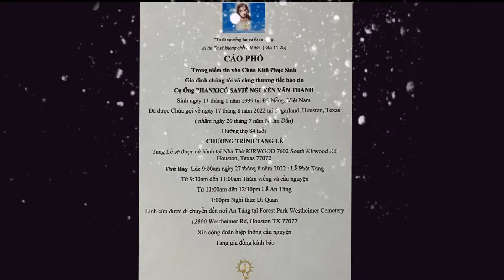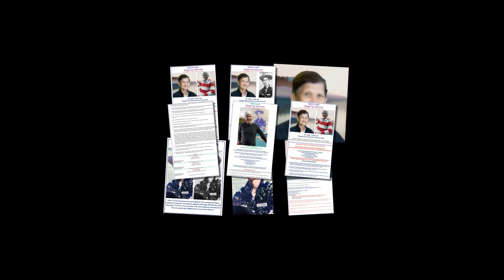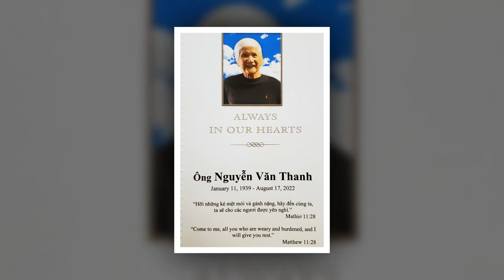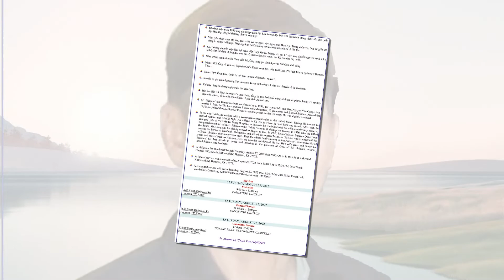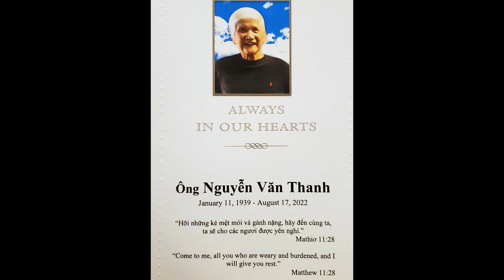Lễ Tưởng Niệm Ông Thanh Van NGUYEN (NOVEMBER 1, 1939 – AUGUST 17, 2022)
Chương Trình Lễ Tưởng Niệm Ông Nguyen Van Thanh / Memorial Service

9:00 AM  Lễ Phát Tang / Prayer Service
Thăm Viếng và An Ủi / Visitation
Tâm Tình / Family Eulogy & Praising
11:00 AM Tang Lễ Bắt Đầu / Funeral Ceremony
         Minister Dzung Pham
Chào Hỏi / Introduction       Rev. Tân Mai
Cầu Nguyện Khai Lễ / Prayer
Thò Phuong / Worship       Kirkwood Church Choir
Doc Tièu Sur / Biography       Minister Dung Pham

Tưởng Lục / Proclamation and Presentations    US Congressman Al Green

         TX State Representative Ron Reynolds
         Constable Daryl L. Smith, Sr. (Fort Bend)
         Mayor Robin Elackatt (Missouri City)
         Council Member Monica Riley (Missouri City)
        Council Member Michael Kubosh (City of Houston)
         Sylvester Turner Houston Mayor
     Đại Diên Gia Dinh / Family Representation Mr. Quôc Doàn (Danny) Nguyên
         (Former City Councilman at Large)
         Dr. Lynda Phuong Vù, Col, USAF, ret.
Phân Uu / Eulogy        Mrs. Hoäng Nga
Tâm Tinh / Family Remarks       Mrs. Trâm Anh Nguyên

         Mr. Quôc Doàn (Danny) Nguyên
         Mrs. Lê Trinh Nguyên
         Mrs. Elizabeth Nguyên
Doc Kinh Thanh / Scripture Reading      Mrs. Kièu Phuong Nguyên
1 Thessalonians 4:13-18

Sú Diêp/ Sermon        Rev. Khanh Tuân HÒ

Lời Tri Ân / Family Appreciation      Mr. Quôc Đoàn (Danny) Nguyên
Chúc Phước / Benediction       Rev. Thanh Bá Võ
Tất Lễ/ Dismissal

12:30 PM Thức Ăn nhẹn/ Light Refreshments upon Departure
Viếng linh Cửu lần Cuối/ Final Viewing
1:00 PM Lễ Di Ouan / Funeral procession
Saxophone Tribute        Jeremiah Pham